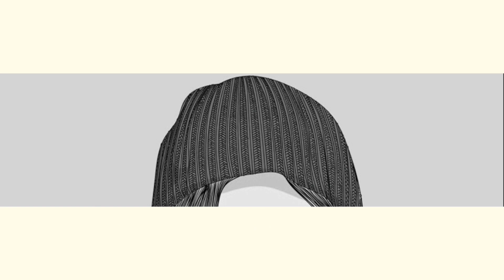Babblers feed their chicks | Yellow Billed Babblers and chicks